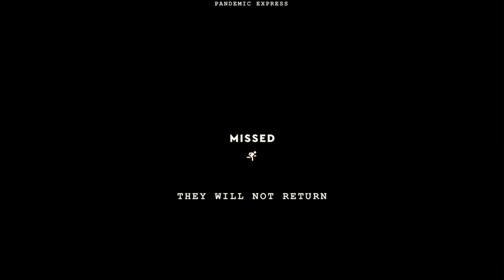Pandemic Express Gameplay.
In this video i will play a game of pandemic express hope you enjoy.